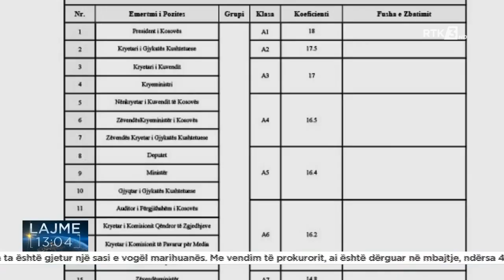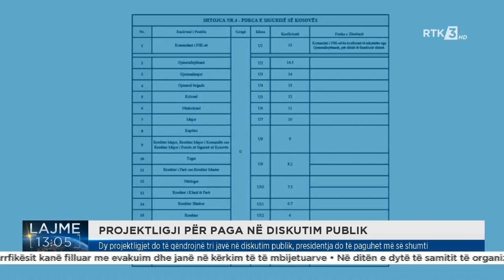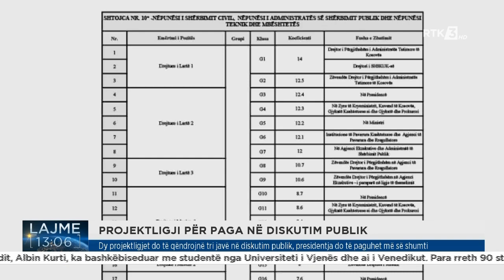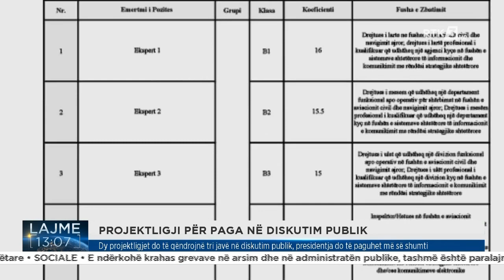Lajme 13:00 16.09.2022